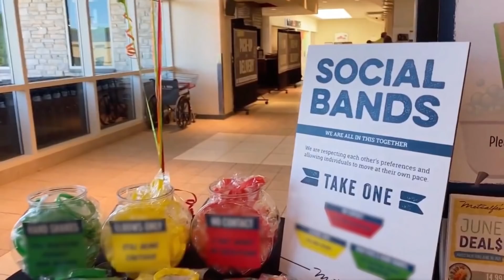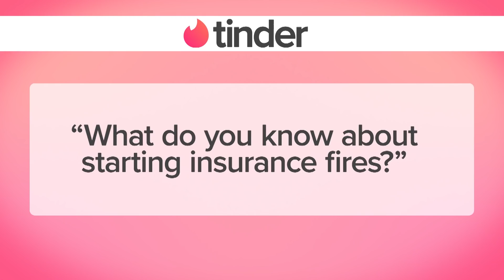Rudy Giuliani Loses Law License, Ivanka and Jared Sick of Trump: This Week’s News | The Tonight Show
Rudy Giuliani has his law license suspended in New York, and Ivanka Trump and Jared Kushner are distancing themselves from Donald Trump due to his constant 2020 election complaints.